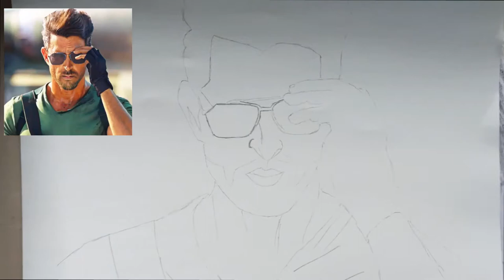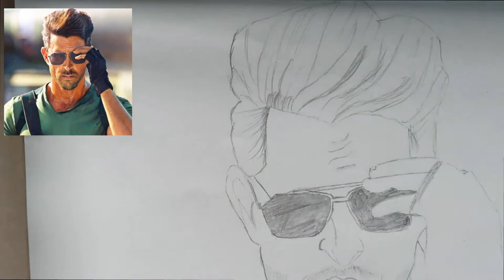HOW TO DRAW HRITIK ROSHAN | KABIR | WAR | PENCIL SKETCH | PORTRAIT | TIMELAPSE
Hello there! I'm a 23 year old full time pencil artist/illustrator from Jharkhand, INDIA, who loves to share her passion for art with you guys! I specialize in custom pet portraits, wildlife and landscape art. I work in graphite, colored pencil, soft pastel and pastel pencils.
My channel features sketching tips and techniques, art product and artbook reviews, watercolour and fountain pens for painting and drawing.
This is my artsy fartsy channel where I try to share videos about art supplies, techniques and time lapses with you as often as I can.